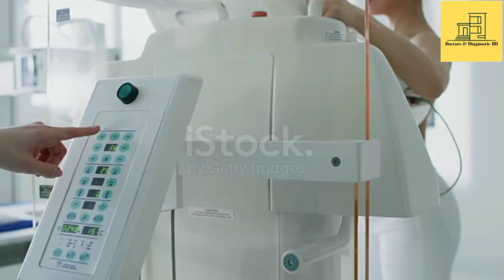ম্যামোগ্রাফি টেস্ট | Mammography test | স্তনে টিউমার বা ক্যান্সার শনাক্তকরন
ম্যামোগ্রাফি টেস্ট  কি
Mammography Test কিভাবে করা হয়
প্রথমে মেমোগ্রাফি(mammography)যন্ত্রের দুই প্লেটের মধ্যে রোগির স্তন রাখা হয়। তারপর আস্তে আস্তে প্লেট দুটি মাধ্যমে স্তনের ওপর চাপ দেয়া হয়, পরে মেশিনের সুইচ টিপে ম্যামোগ্রাফি করা হয়। এক্সরে রশ্নি বের হওয়ার সময় সামান্য ব্যথা বা অস্বস্তি বোধ হতে পারে।

 স্তনের কোন অস্বাভাবিক পরিবর্তন কিংবা স্তনে চাকা বা ক্যালসিফিকেশন বা ক্যালসিয়াম ধাতু জমা হলে এই পরীক্ষার মাধ্যমে তা বুঝা যায়।
চাকা মিহি ক্যালসিয়ামের দানার উপস্থিতি বিন্যাসের ধরন এবং অন্যান্য অনেক বিষয় বিবেচনায় নিয়ে স্তনক্যান্সার সন্দেহ করা হয়ে থাকে।

ম্যামোগ্রাম (mammography)পরীক্ষাটি করতে 20 থেকে 30 মিনিট সময় লাগে এবং এ পরীক্ষা করার পর স্বাভাবিক সব কাজকর্ম করা যায়।
মেমোগ্রাফি করানোর উপযুক্ত সময় হচ্ছে পিরিয়ড হওয়ার এক সপ্তাহ পর। মনে রাখবেন মেমোগ্রাফি যেদিন করাতে আসবেন সেদিন পাউডার বা পারফিউম ব্যবহার করা উচিত নয় কারণ এগুলো মেমোগ্রাম এ ক্যালসিয়ামের স্পটের মত দেখায়।
আরেকটা কথা গর্ভবতী নারীদের মেমোগ্রাম করানো উচিত নয়।

এখন আসুন জানা যাক মেমোগ্রাফি করতে খরচ কত! বেসরকারি হাসপাতালগুলোতে ম্যামোগ্রাফি করতে একটি স্তনের জন্য খরচ হয় 12০০ থেকে 15০০ টাকা এবং দুটি স্তনের জন্য খরচ হয়ে থাকে আঠারোশো থেকে 2000 টাকা পর্যন্ত।
আমি আপনাদের সুবিধার জন্য আমি একটি ঠিকানা দেই যেখানে আপনারা কম মূল্যে ম্যামোগ্রাফিতে স্ক্রিনিং করতে পারবেন। সেটা হচ্ছে বঙ্গবন্ধু শেখ মুজিব মেডিকেল বিশ্ববিদ্যালয়ের মেমোগ্রাফি করতে পারবেন, যেখানে একটি স্তন ম্যামোগ্রাফি করার জন্য 400 টাকা এবং দুটি স্তন এর জন্য 600 টাকা ব্যয় নির্ধারণ করা হয়েছে।
Mammography test
ম্যামোগ্রাম টেস্ট কি
ম্যামোগ্রাম করতে খরচ কতো
ম্যামোগ্রাফি কিভাবে করে